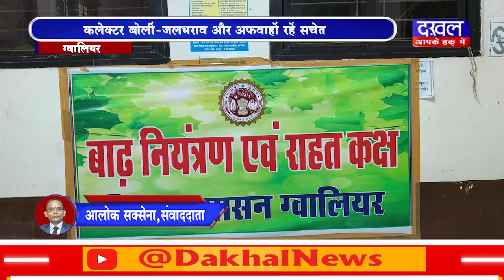DAKHAL NEWS निचली बस्तियों के निवासियों से अपील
निचली बस्तियों के निवासियों से अपील
कलेक्टर बोलीं-जलभराव और अफवाहों रहें सचेत